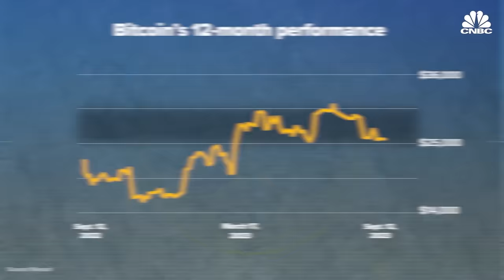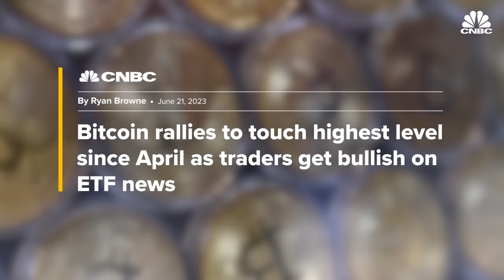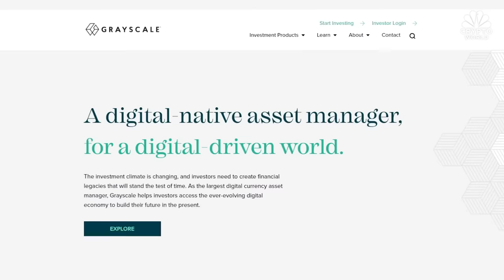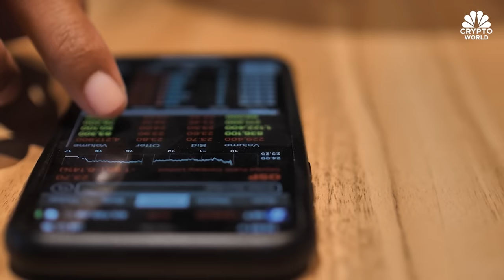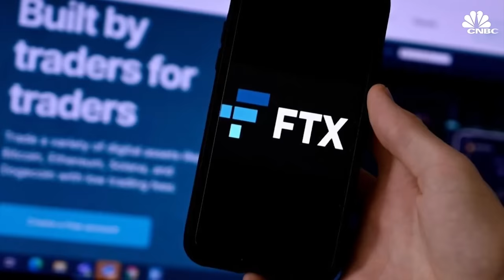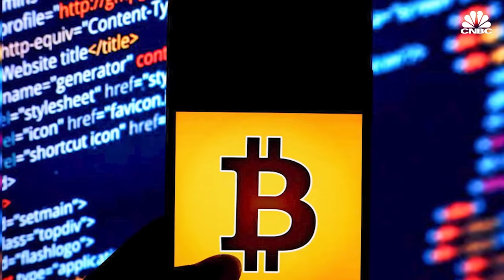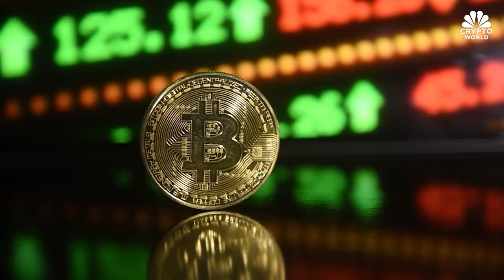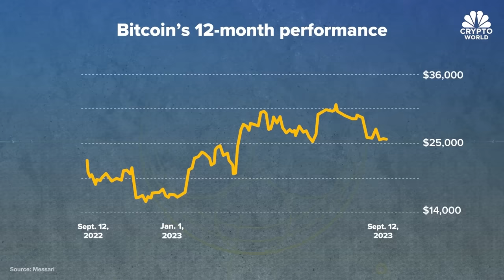Bitcoin’s Next Bull Run: Three Big Trends To Watch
Bitcoin investors probably want to forget the past 12 months. After recovering from the collapse of FTX, investors backing world’s largest cryptocurrency have faced industry bankruptcies, low trading volume, and a U.S. regulatory crackdown. The mounting crypto headwinds have kept bitcoin’s price stuck between $25,000 and $30,000 for months—but there might be good news on the horizon. The wave of applications from Wall Street giants to launch ETFs backed by bitcoin, growing calls for regulatory clarity, and something called The Halving, could spark bitcoin’s next prolonged rally.

Produced by: Talia Kaplan
Edited by: Tim Hurt
Managing Producer: Jordan Smith
Supervising Producer: Jeff Morganteen